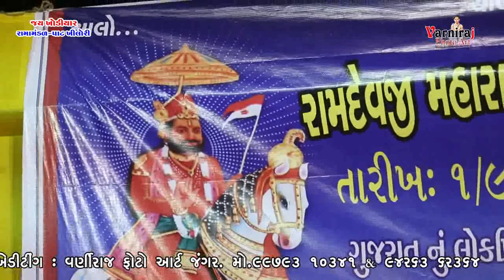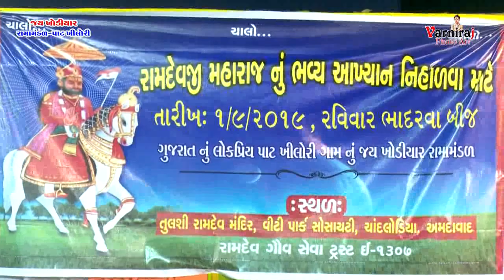🔴Jay Khodiyar Ramamandal Pat khilori 🔴 Live in Amadavad 2019 જય ખોડિયાર રામામંડળ પાટ ખીલોરી ૨૦૧૯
જય ખોડીયાર રામામંડળ પાટ ખીલોરી
ગીરીબાપુ ll Giribapu
Jay khodiyar Ramamandal  pat khilori                                                              Ramamandal 2019 ll                                                                                                                  Actor -Kishan Parmar & bansi bhagat& giri bapu & Sanjay gadhavi &  Atul bhai
Singer- kishan Parmar
Story- Ramamanadal pat khilori
Ridham- Bharat prajapati, sagar soni, goswami bapu
Muzic Lable - Varniraj Photo Art
Sound - Jay yogeshvar sound Rajkot
Director By - Varniraj Film
Camera Man - Kishan Dholariya, Goswami Jit,Brijesh Lathiya
Editing By -  Goswami Jit  (Varniraj Film )
Contact - Ashok makwana & Kishan Parmar
Mo - 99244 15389 પ્રમુખશ્રી અશોક મકવાણા
Mo - 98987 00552 ઉપપ્રમુખશ્રી  કિશન પરમાર